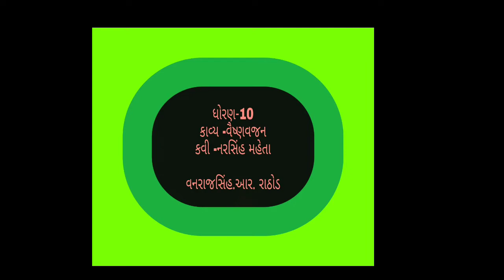chapter -1 વૈષ્ણવજન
ધોરણ-10, kavy-1 વૈષ્ણવજન કવિ નું નામ- નરસિંહ મહેતા  by-  વનરાજસિંહ.આર. રાઠોડ